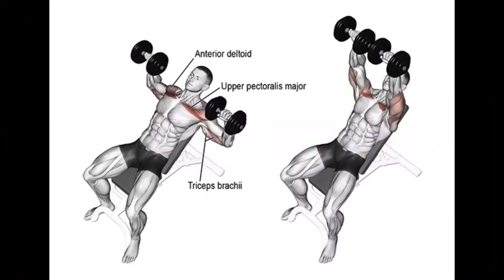Hướng dẫn tập Gym: Bài tập Incline Dumbbel Press